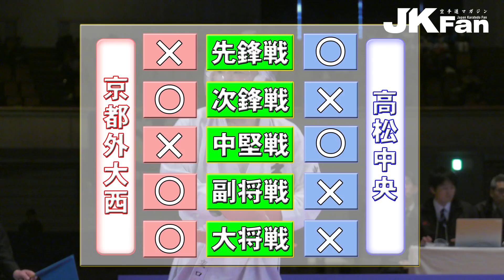＃8 2019高校選抜編 ベストマッチシリーズ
2019高校選抜 男子団体組手　決勝
京都外大西VS高松中央

＃8　2019 hischool karatedo selective tourment
male team kumite final
kyoto gaidai nishi  vs takamatsu chuou

第38回全国高等学校空手道選抜大会
hischool karatedo selective tourment
本編購入はチャンプオンラインで

Video editing by m.i